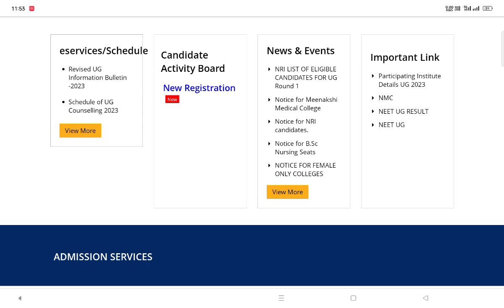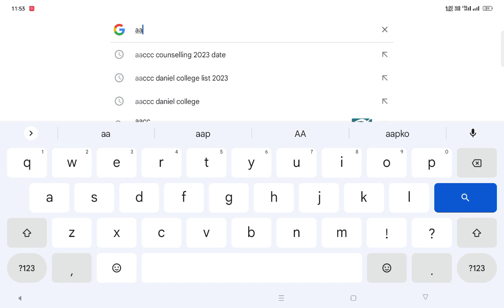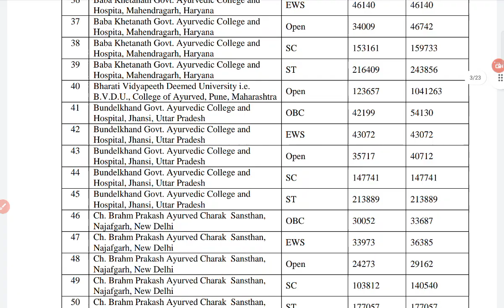MCC COUNSELLING ROUND 1 SEAT ALLOTMENT RESULT ; STATE WISE COUNSELLING STARTED ! LAST DATE ?CUTOFF